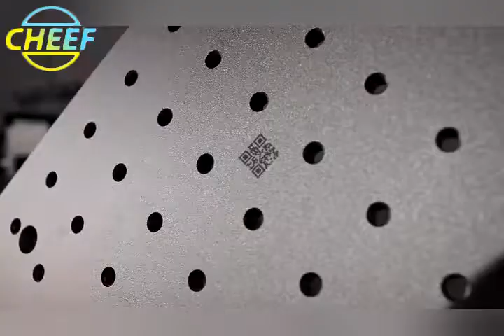UV laser Marking machine printed metal plate